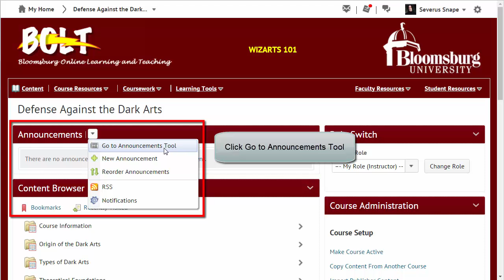Access Announcements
How to access the Announcements tool in BOLT.